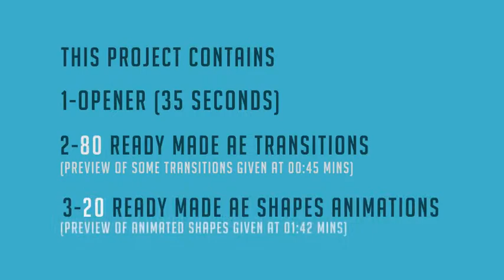80 Transitions with Opener + 20 shapes